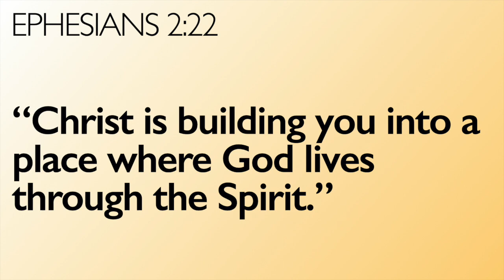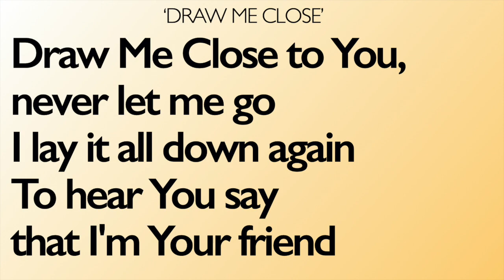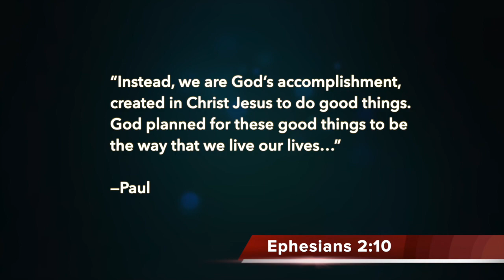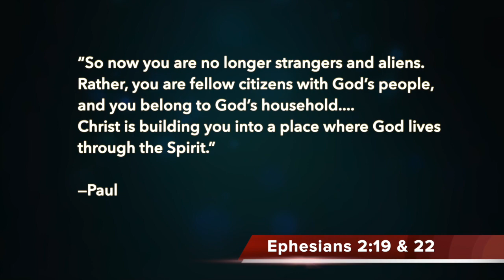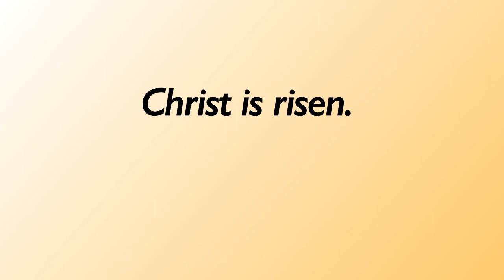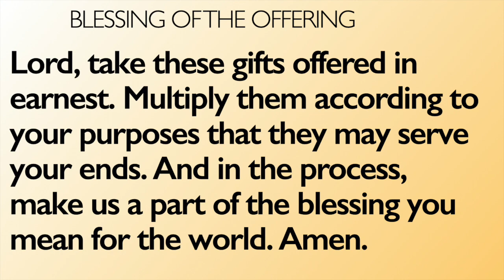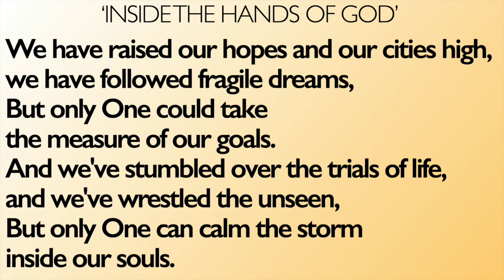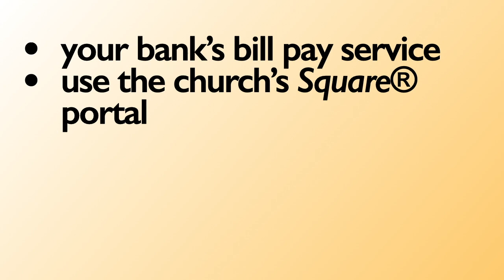Home Worship Service 5-3-2020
Imagine if the whole periodic table were only one element. Without all of us, intentionally at the Table God designs, we fall short of God’s plans for an imaginative, innovative future as a church and as people. We need each other, in a fundamental, elemental way. We need to act as though we know this.

This means we need humility before the mutuality God has set up in us. God has arranged it so that we would together be God’s house. Our being together should be to God’s advantage. Like us, God is looking for a good home, a stable home, a priceless home. A home that can withstand the weather, the tests of time, and to become a place of memories and history and comfort. This is what we must be for one another, for God’s sake.

God doesn’t bring us together just to see what happens. God brings us together to make mutual blessings happen. To make the life of faith and salvation happen. And to make us into the house where God’s own Spirit resides.00:00 - Welcome & Notes
04:26 - Service Begins
08:08 - Scripture Reading
14:29 - Sermon
28:10 - Offering & Offertory
34:09 - Service of Communion
37:50 - Closing & Benediction
42:42 - Ways to Be Generous